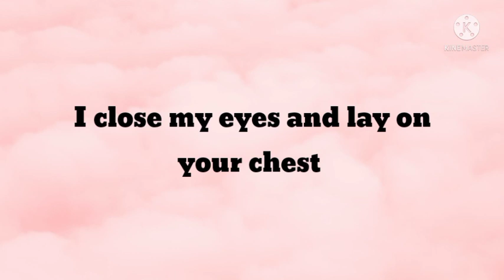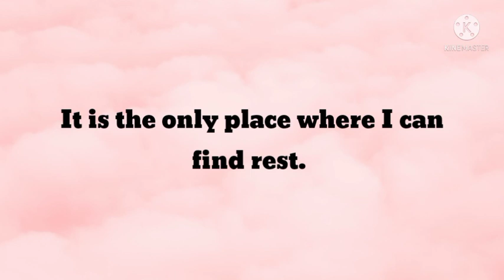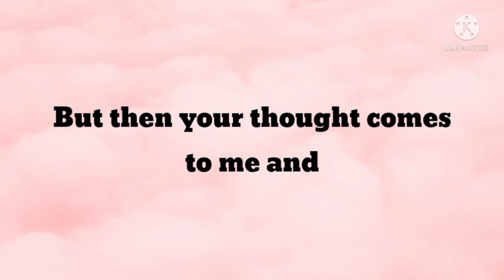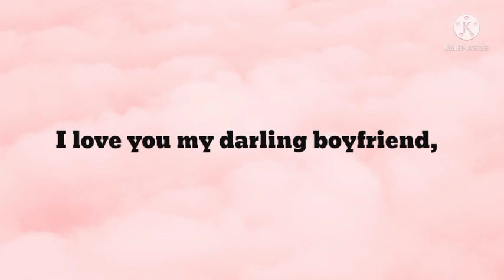DM to DF ❤️ I Close My Eyes Lay On Your Chest 🦋 Love Message From Divine Masculine